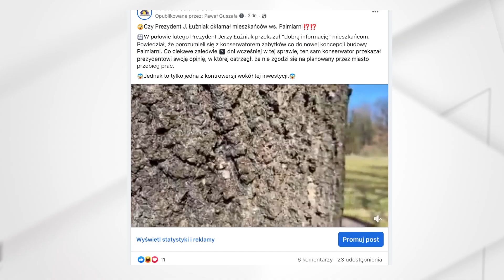Prawdopodobnie Palmiarni w Parku Zdrojowym nie będzie!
Taką informację podał w trakcie dzisiejszej konferencji prasowej Prezydent Jerzy Łużniak. Cena inwestycji ma być za duża, dlatego urzędnicy chcą z niej zrezygnować. Szczegóły w materiale TV Dami Jelenia Góra